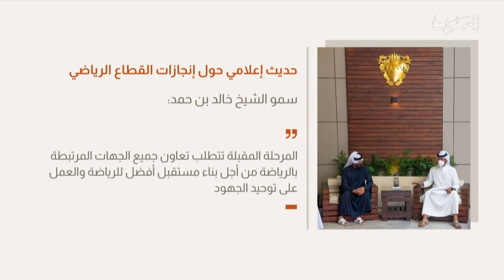البحرين مركز الأخبار : سمو الشيخ ناصر بن حمد يعقد لقاء أعلامي بحضور سمو الشيخ خالد بن حمد